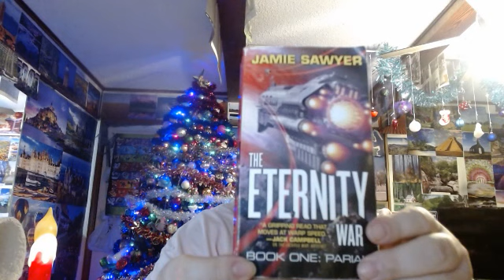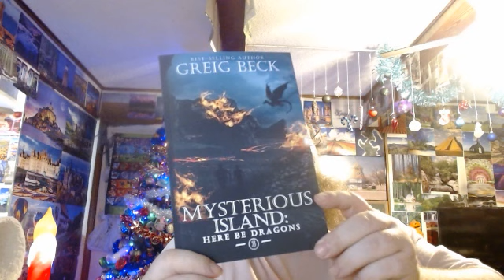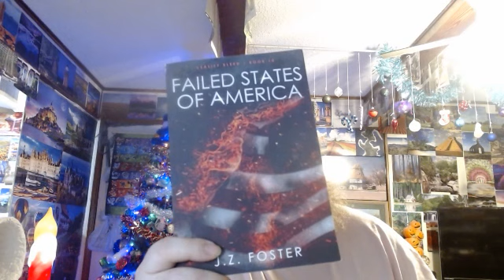Christmas Presents 2023 Round 1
Here I show my books for Christmas of this year.